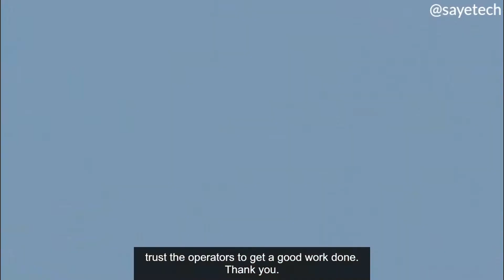Reducing the Toil of Farming in Ghana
Hear from Afi Lagoe, a smallholder farmer in Ghana who shares her experience working with our Multi-Crop Thresher on her farm and how our machine has largely reduced the toil in farming in her community.